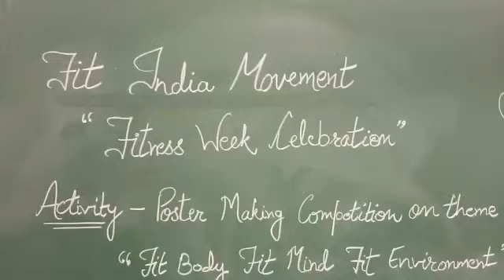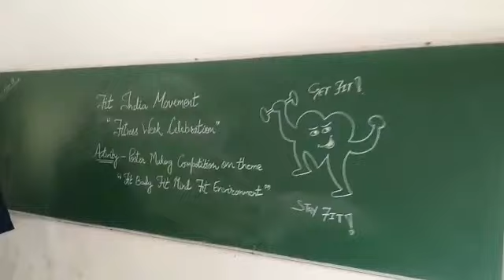School Activities Under Fit India Movement (Fitness Week Celebration - Session 2019-20)